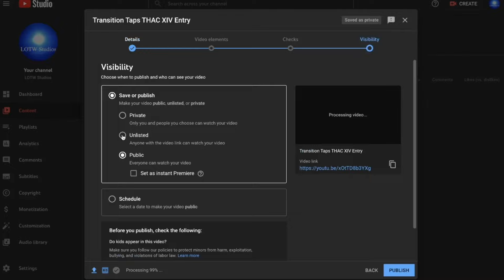THAC 2024 Announcement (24-Hour LEGO Animation Contest)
Anyone who is not banned from Bricks in Motion is eligible to enter THAC. The email address to submit entries to will be listed in the "THAC 2024 STARTS NOW!" thread and the THAC 2024 launch video that will be posted on January 6, 2024. You do not need to have an account on Bricks in Motion, but it is encouraged that you join the site or Discord and get involved with the community. Judges may participate but are disqualified from being ranked and from receiving prizes. Joint productions are allowed, but it is up to you to divide up the prizes if you win anything.

To assure that you create your entry within the 24 hour time frame and to prevent cheating, the theme will be announced at the start of the contest. You are allowed to brainstorm ideas beforehand and/or prepare builds for your sets, but there is no guarantee that your ideas will match the theme. The theme will either be a single word or phrase. For example, the last THAC’s theme was “Resolve”.

You must include the THAC logo for at least 3 uninterrupted seconds of your entry. This could be at any point in your video and any variation of the logo that will be provided. Several high-quality resolution versions of the THAC 2024 logo can be found here:

 / bricksinmotion

Transcript